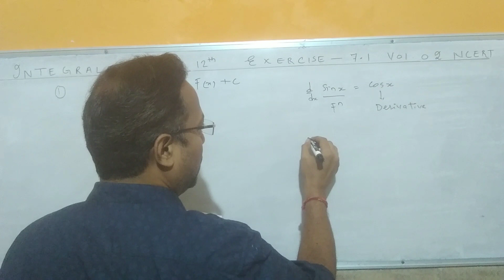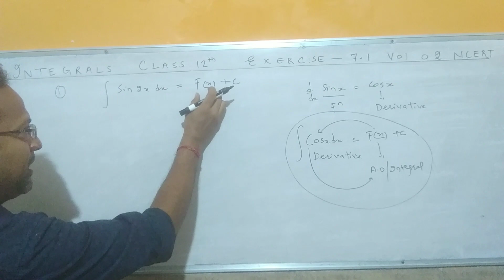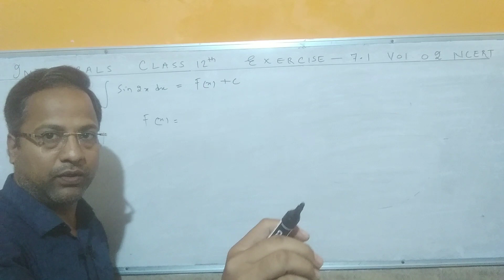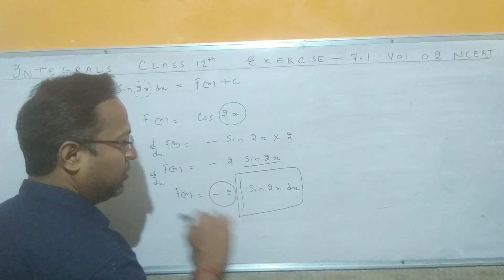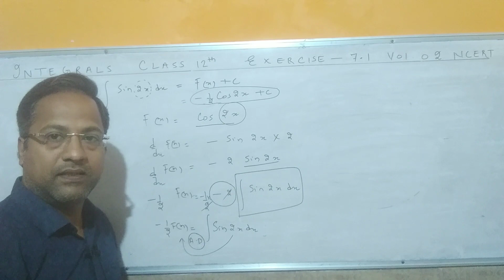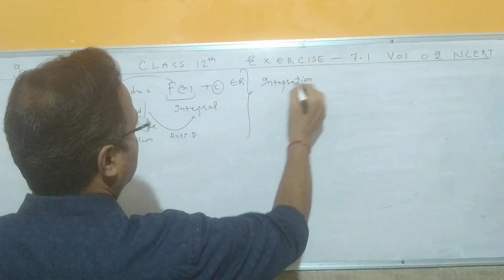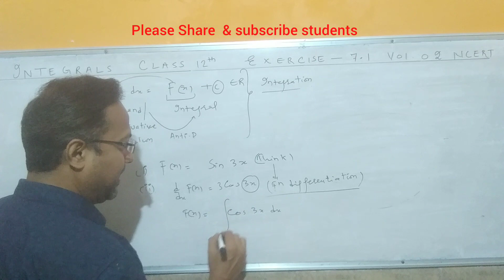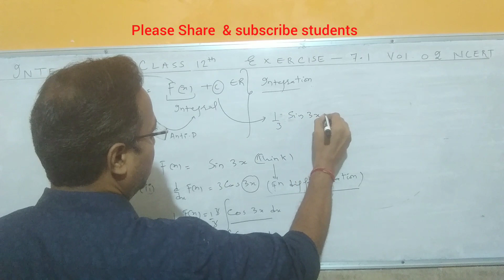7.1 maths class 12 | ex 7.1 class 12 maths | Integrals class 12 | indefinite integrals class 12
7.1 maths class 12 | ex 7.1 class 12 maths | Integrals class 12 | indefinite integrals class 12 |